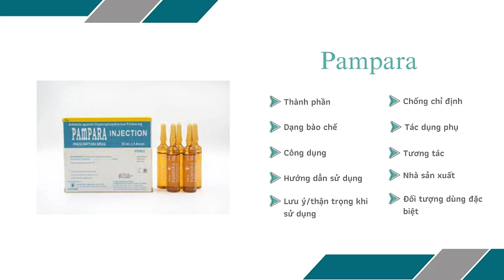Pampara - Thuốc điều trị nhiễm độc phosphat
Chỉ định
Pralidoxim được chỉ định đồng thời với atropin (không thay thế được atropin) trong nhiễm độc phosphat hữu cơ có hoạt tính kháng cholinesterase.